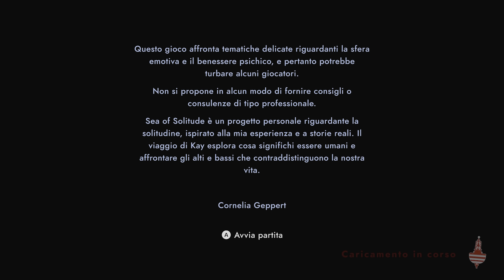Sea of solitude #01 - Triste ma allegretto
Ah, il mare. La solitudine. Ippallaccussì che me staje facenn' co 'stu cos' brutt!